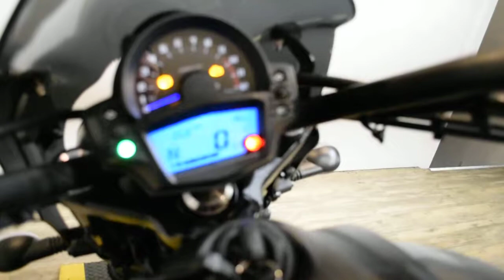2018 Kawasaki Vulcan S 650 ABS | Used motorcycle for sale at Monster Powersports, Wauconda, IL